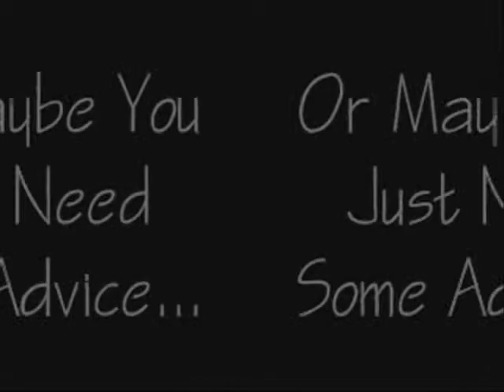Ask A Cody Episode 11: Two Sets of Questions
Cody answers 6 questions from Emily and 8 questions from Lindsey! (He also answers 3 questions from an anonymous person.)

A GSF TV Aquired Series